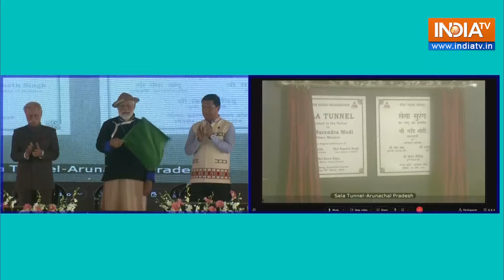"Kaan Khol Ke Sun Lo..." PM Narendra Modi's message against 'Parivarwaad' in politics | India Tv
Prime Minister Narendra Modi reached Itanagar in Arunachal Pradesh. He took a sharp jibe at the Congress and INDIA bloc leaders questioning about his family.